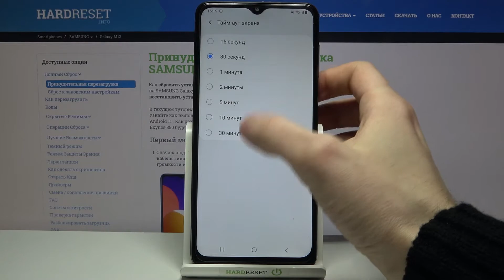Как сменить время спящего режима на Samsung Galaxy M12? / Смена тайм-аута экрана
Если у Вас появилась надобность в смене тайм-аута экрана на Вашем устройстве, но Вы не знаете как это правильно сделать, решение есть - наш сегодняшний видео-урок, в котором наш эксперт Вам наглядно покажет и расскажет как провести данную нехитрую операцию менее чем за минуту! Смотрите видео внимательно до конца и делитесь им с друзьями.

Как сменить время тайм аута экрана на Samsung Galaxy M12? Как поменять время в спящем режиме на Samsung Galaxy M12? Как сменить время за которое гаснет экран на Samsung Galaxy M12?